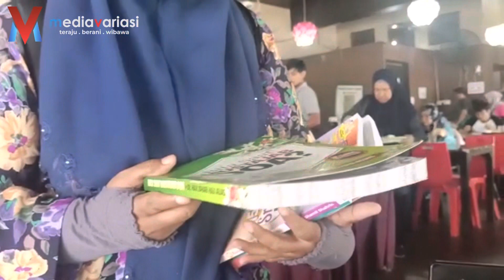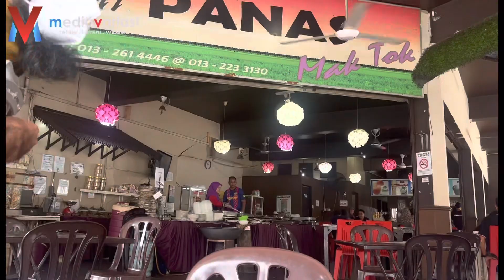Sindiket pengemis dedah bos atur bisnes